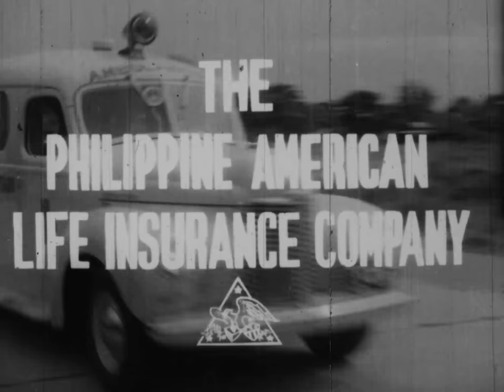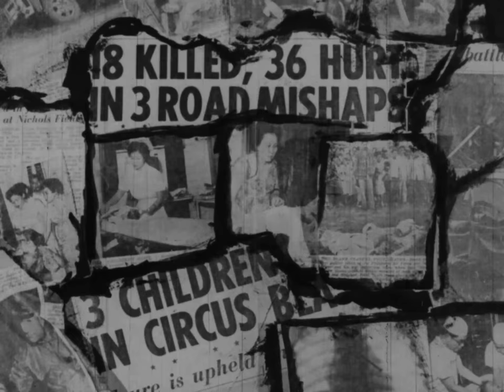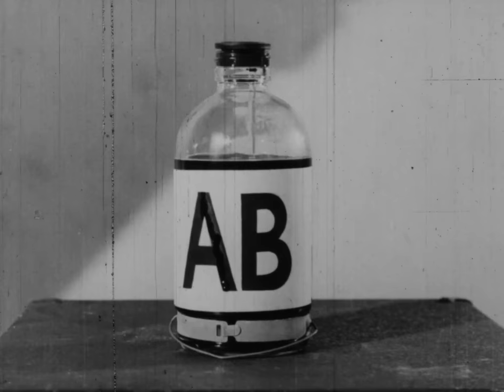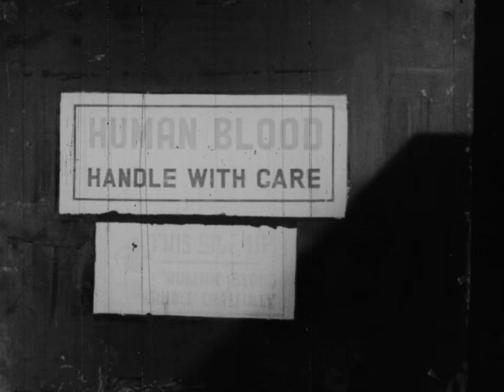Let's Face the Facts, 1955 (The Philippines)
The film starts with an ambulance arriving at the scene of an accident and taking a small girl to hospital.  The remainder of the film aims to convince viewers of the necessity of donating blood.

00:15 Medical Team providing medical support to the injured
00:42 Opening Titles
02:43 Importance of blood during operations
04:33 Philippines Red Cross creates its own blood bank
05:25 How blood donations works
06:55 Facts of how blood can save lives now

Year: 1966

Producer: Philippine Red Cross (with cooperation of Philippine American Life Insurance Company)

Copyright: Philippine Red Cross

Country: Philippines

Language: English

Original format: 16mm acetate film

File name: 05_Lets_Face_Facts_ProRes.mp4

Published with the kind permission of the Philippine Red Cross. Memoriav, l'Association pour la sauvegarde de la mémoire audiovisuelle suisse, provided financial support for the preservation and digitization of this film.